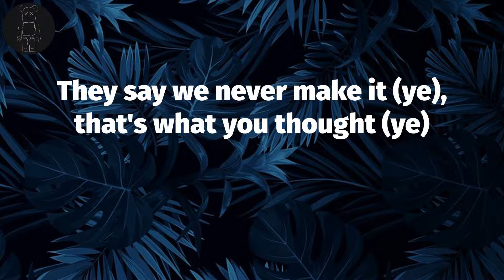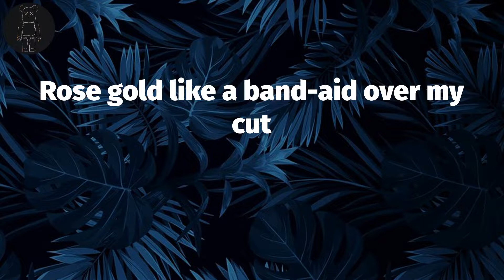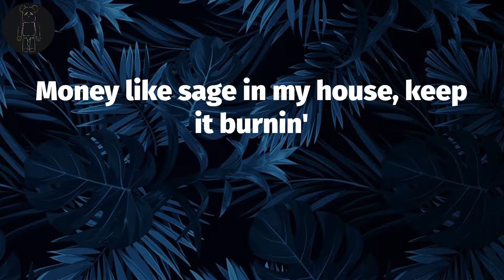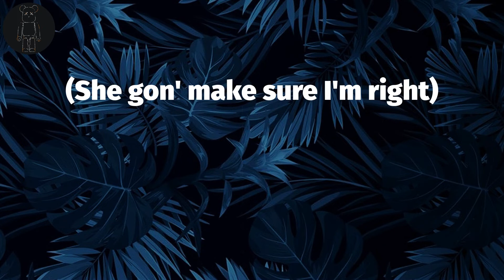Future 🍃 KEEP IT BURNIN (Lyrics) | City on fire, fire, fire